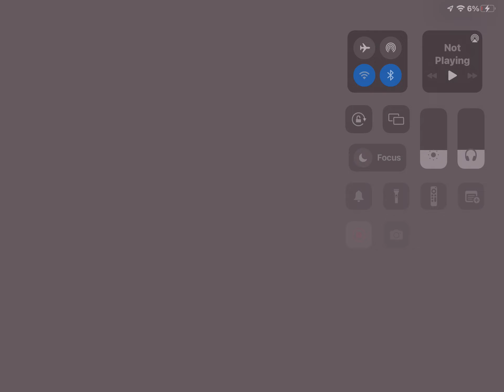Sonic CD | Metal! Stop! 😡| Can’t get Through…